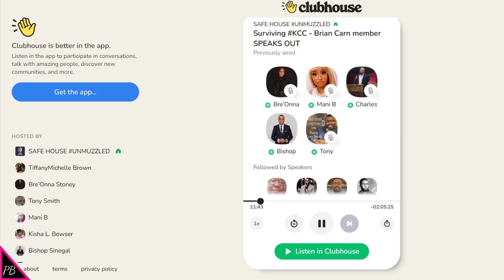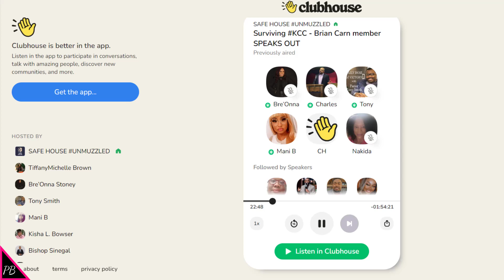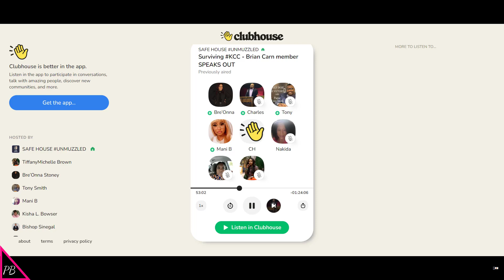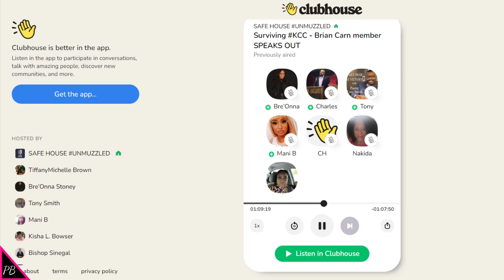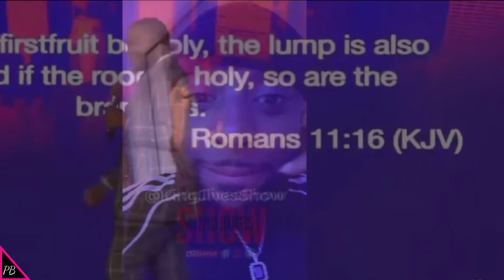What is Brian Carn's Response to Bishop Sinegal's (CLUBHOUSE) Allegations?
Bishop Sinegal divorced & upon learning that Prophet Brian (allegedly) had romantic relations w/his (Bishop Sinegal's) wife, he sued Carn. And the two are still beefing! But this time, they've take the fight from the church-house to the Clubhouse??